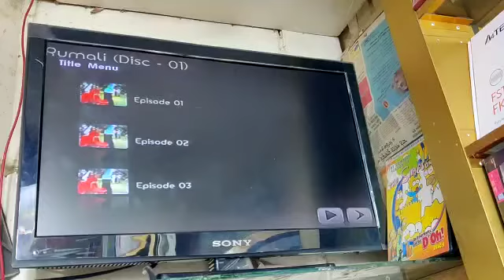19 February 2021